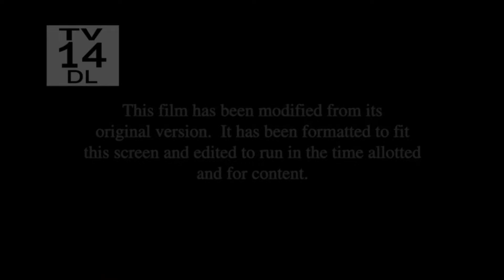Role Models - VH1 Intro (NO COPYRIGHT IS INTENDED)